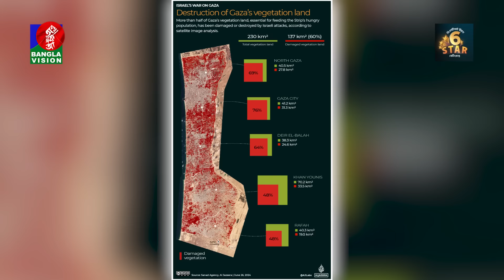যে কৌশলে ফিলিস্তিনকে পঙ্গু করে দিচ্ছে ইসরাইল | Israel | Palestine | BanglaVision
BanglaVision HQ:
Dhaka-1205, Bangladesh.